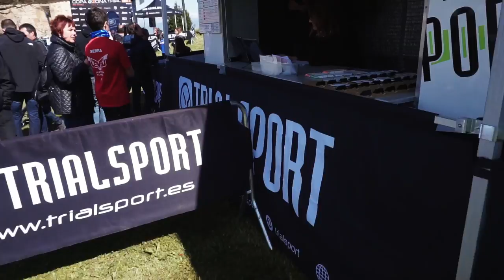Pol Tarrés - Copa Osona #2 - Folgueroles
First competition of the 2017 year!! Copa Osona, in Taradell. Nice feelings on the bike!!

POL TARRÉS' social links!